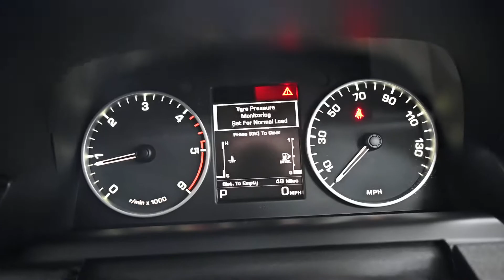BEEHIVE CARS LAND ROVER DISCOVERY SP15